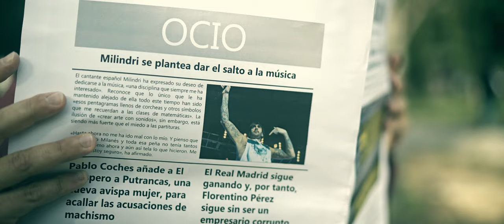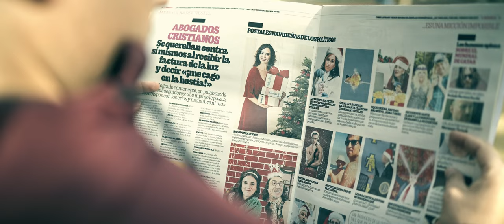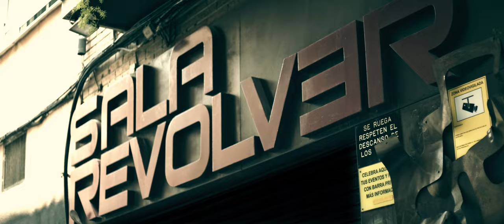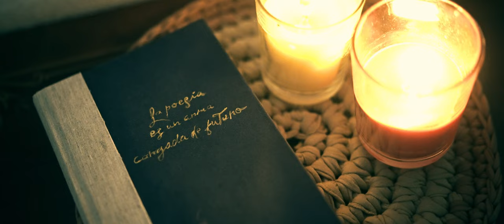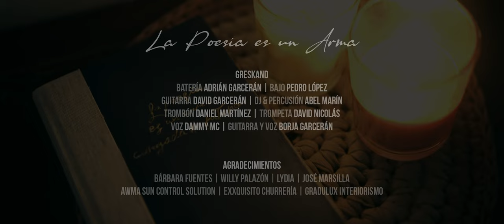GRESKAND · 'LA POESÍA ES UN ARMA' · (Gabriel Celaya) | [Antología Poética]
ANTOLOGÍA POÉTICA · CAPÍTULO III 'LA POESÍA ES UN ARMA'

Greskand - Antología Poética (2022-23) (Autoeditado)

Vídeo: Willy Palazón
Actriz principal: Bárbara Fuentes
Grabado en MIA Studios durante los meses de abril y mayo de 2.022.
Letra: Extraída del poema 'La Poesía es un Arma Cargada de Futuro' del poeta Gabriel Celaya, incluido en libro 'Cantos Íberos' de 1.955.

GRESKAND · LA POESÍA ES UN ARMA

Cuando ya nada se espera personalmente exaltante,
mas se palpita y se sigue más acá de la conciencia,
fieramente existiendo, ciegamente afirmando,
como un pulso que golpea las tinieblas,

Porque vivimos a golpes, porque a penas si nos dejan
decir que somos y quien somos,
nuestros cantares no pueden ser sin pecado un adorno.
Estamos tocando el fondo.

Maldigo la poesía concebida como un lujo cultural
por los neutrales... Y canto respirando

Y CANTO, Y CANTO,
Y CANTANDO MÁS ALLÁ DE MIS PENAS PERSONALES ME ENSANCHO

(La poesía es un arma cargada de futuro,
expansivo con que te apunto al pecho)

Quisiera daros vida, provocar nuevos actos,
y calculo por eso con técnica, qué puedo.
Me siento un ingeniero del verso y un obrero
que trabaja con otros a España en sus aceros.

Tal es mi poesía: poesía-herramienta
a la vez que el latido de lo unánime y ciego.
Tal es, arma cargada de futuro expansivo
con que te apunto al pecho.

No es una poesía gota a gota pensada.
No es un bello producto. No es un fruto perfecto.
Es algo como el aire que todos respiramos
y es el canto que espacia cuanto dentro llevamos.

Palabras que todos repetimos sintiendo como nuestras, y vuelan.
Son más que lo mentado.
Son lo más necesario: lo que no tiene nombre.
Son gritos en el cielo, y en la tierra, son actos.

Maldigo la poesía de quien no toma partido hasta mancharse...
Y canto respirando